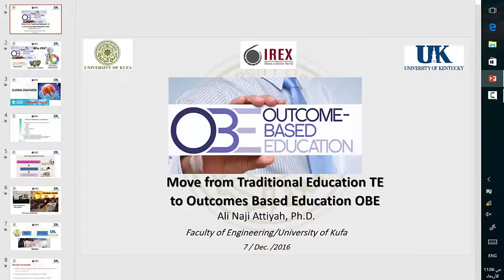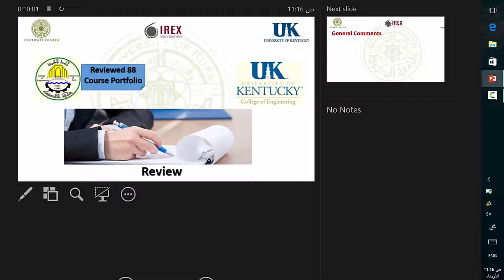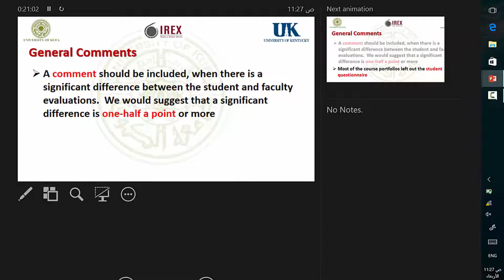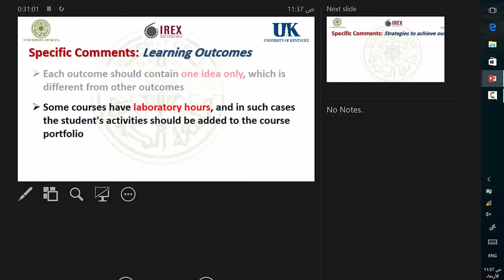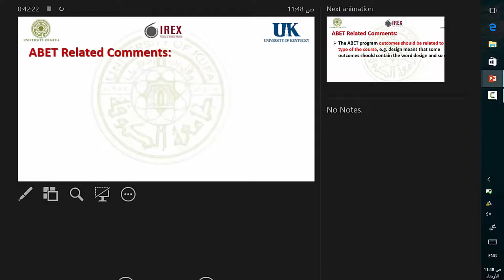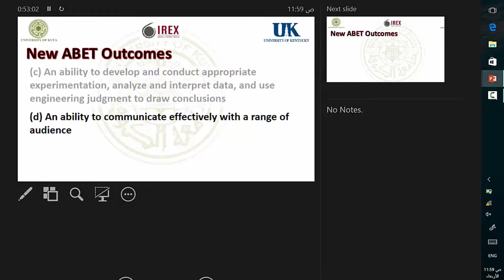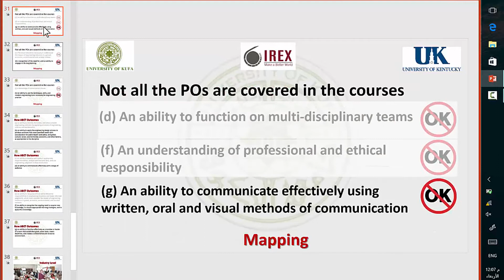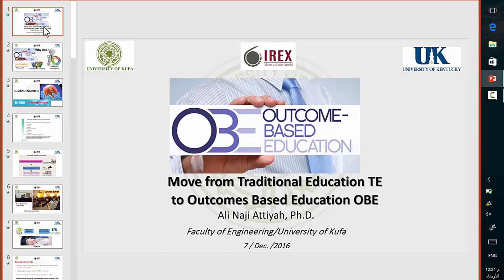OBE4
Presentation given at University of Kufa - Faculty of Engineering at Dec. 7, 2016 to show the final results of the project titled: " Move from traditional education to outcomes based education ".